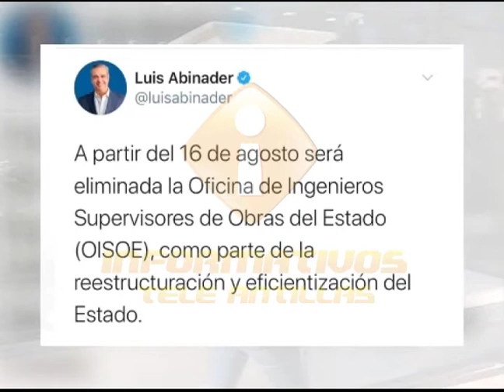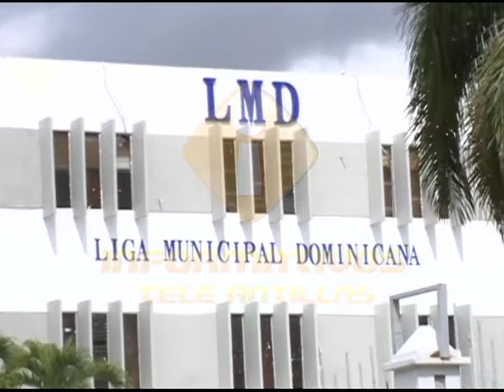Eliminación de entidades del Estado es factible, afirma abogado